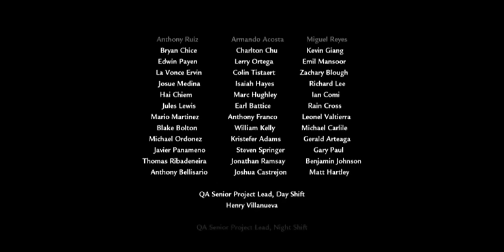COD - WaW (QA Credits)